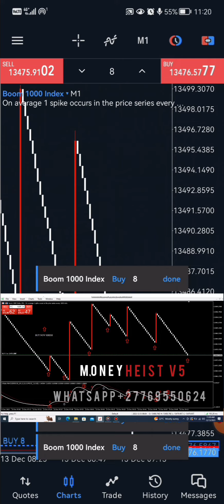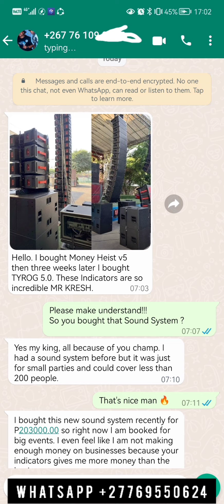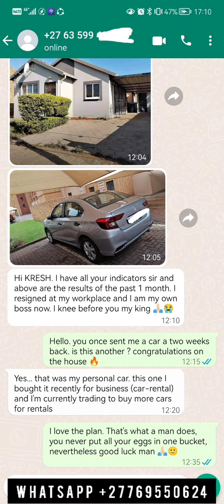BOOM AND CRASH SPIKE DETECTOR/STRATEGY/INDICATOR 2023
Boom and Crash Spike Detector/Indicators Latest Version 2023 🔥